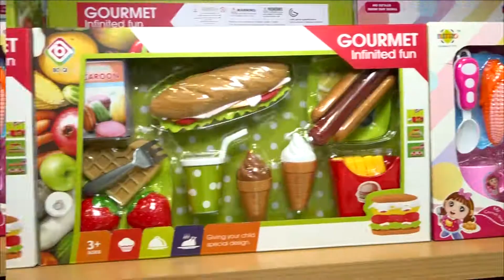NOTA ESTEPHANIE PALACIO DE LOS NIÑOS